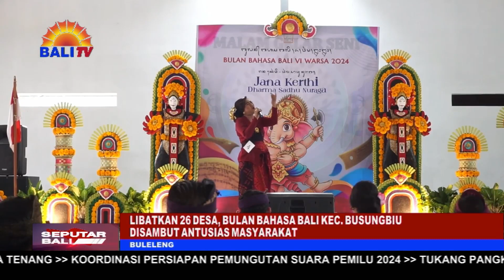LIBATKAN 26 DESA, BULAN BAHASA BALI KEC BUSUNGBIU DISAMBUT ANTUSIAS MASYARAKAT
PELAKSANAAN BULAN BAHASA BALI KEEMPAT, KHUSUSNYA DI KECAMATAN BUSUNGBIU KABUPATEN BULELENG TAHUN INI, BERLANGSUNG MERIAH. UNTUK PERTAMA KALINYA KEGIATAN TERSEBUT DILAKSANAKAN TERPUSAT, DENGAN MELIBATKAN 26 DESA DINAS MAUPUN DESA ADAT SE-KECAMATAN BUSUNGBIU YANG BERTEMPAT DI GEDUNG SERBA GUNA DESA KEKERAN, KABUPATEN BULELENG. KEGIATAN YANG DILAKSANAKAN SELAMA DUA HARI TERSEBUT, JUGA MENDAPAT ANTUSIAS TINGGI DARI MASYARAKAT.